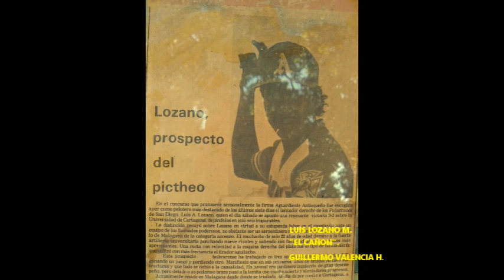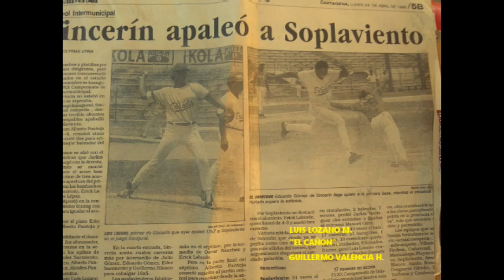BÉISBOL DE MALAGANA. LUIS LOZANO. "EL CAÑÓN"- 2 PARTE.